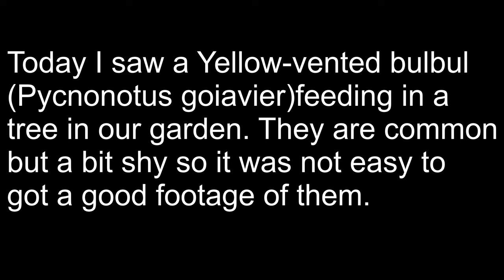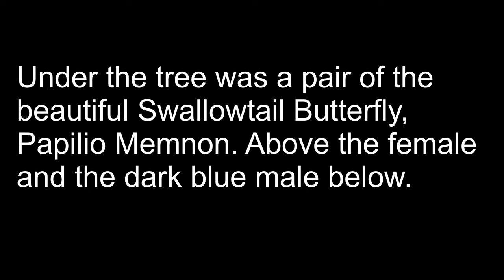Yellow-vented bulbul and a beautiful pair of a swallowtail butterfly in our garden in Thailand.